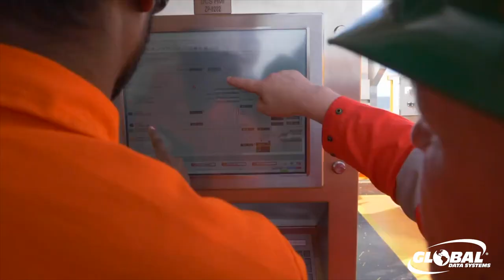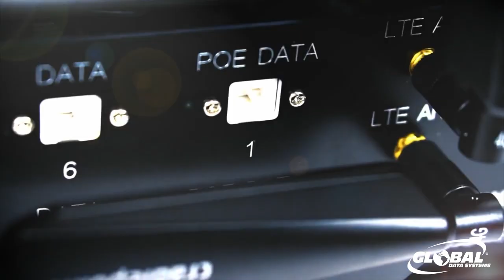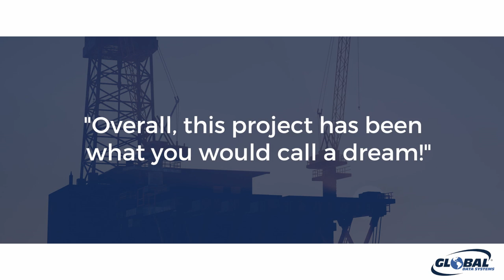GDS Morrison Case Study